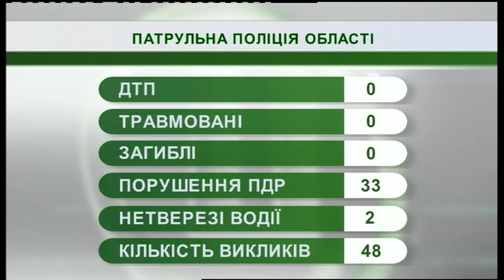09.01.2019. Новини. 07:30